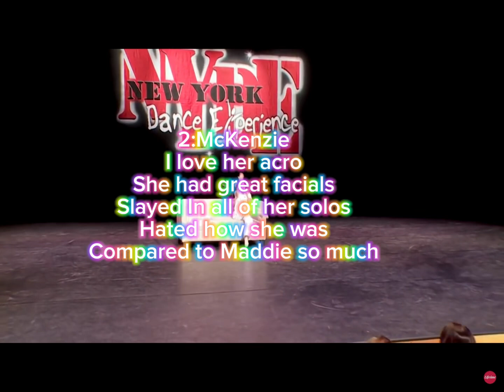My top 5 ALDC dancers